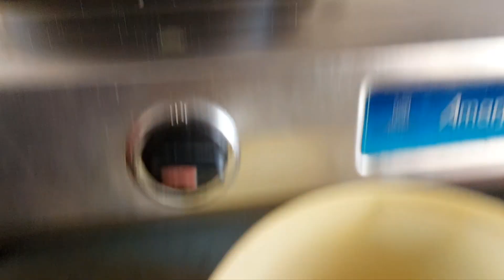First time நான் பண்ணின Cake | Easy Evening Snacks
1cup maida 250mg
1/2cup condensed milk or powdered sugar
1tsp baking powder
1/2tsp baking soda
1/2 milk
1/4 cup oil

easy spongy cake without egg and oven